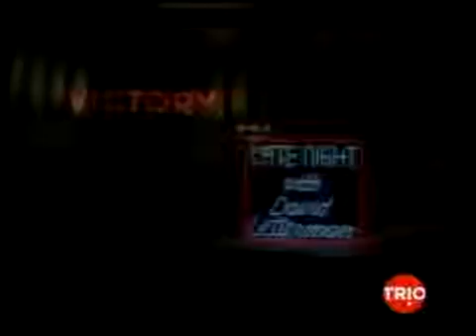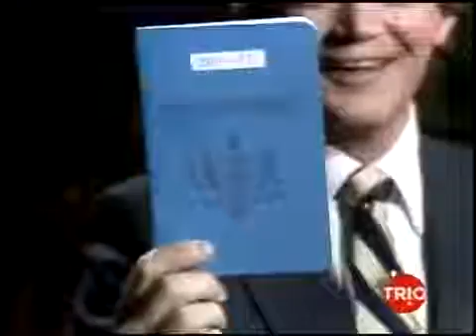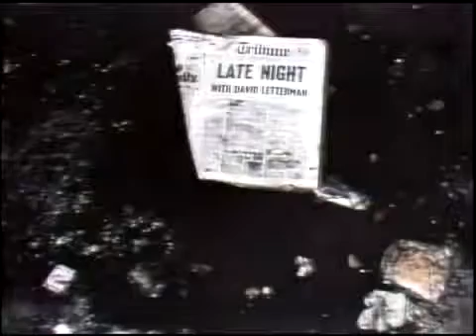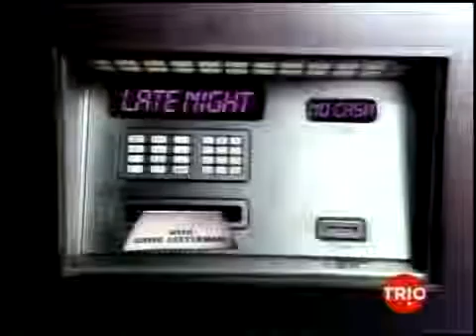Late Night with David Letterman - November 11 ,1982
"The Doctors" soap opera actor Alec Baldwin leads two audience members to spy on his set and find out why it's being cancelled. Later in the show, Andy Kaufman, dressed in a diaper, swallows a sword and performs "My Rose Marie."